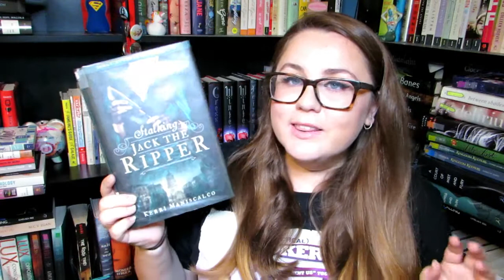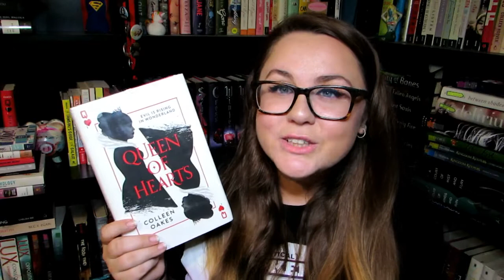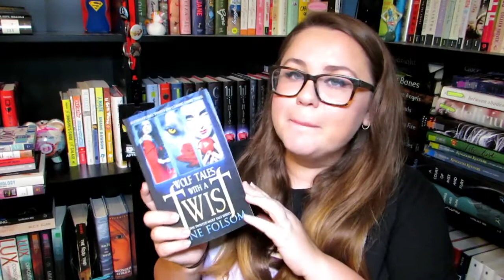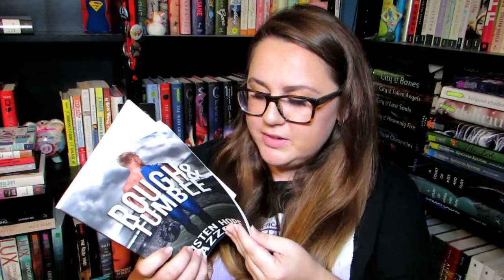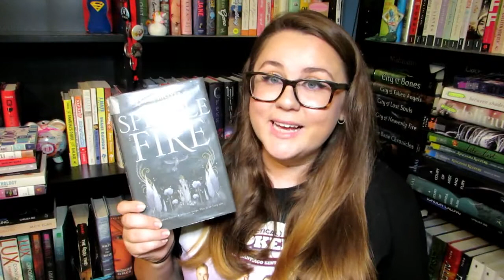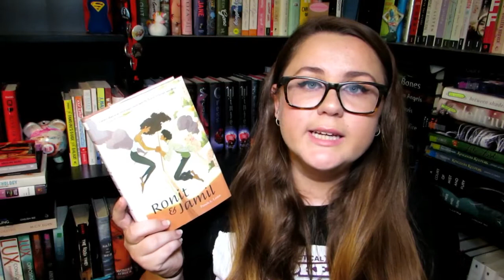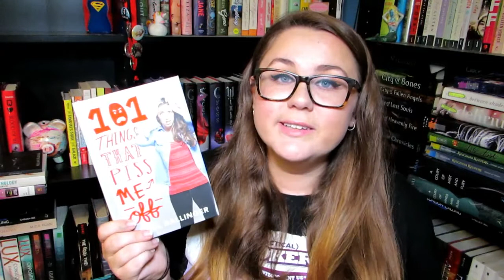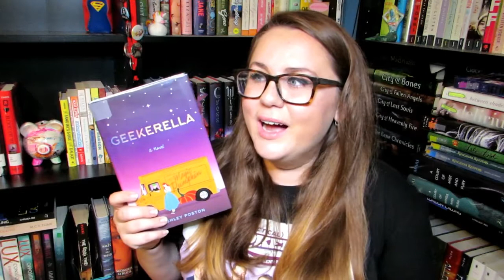17 BOOKS READ!?! | JULY WRAP UP